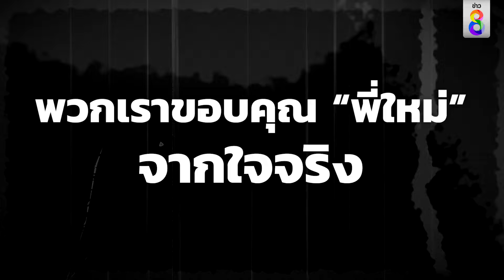มนุษย์ใจร้าย ใช้เทปพันหน้า หมาแม่ลูกอ่อน พร้อมลูก ทิ้งข้างทาง | สถานการณ์ | 1 ก.ย. 67 | ข่าวช่อง8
คนรักหมาใจสลาย เจอมนุษย์ใจร้าย ใช้เทปพันหน้า หมาแม่ลูกอ่อน พร้อมหอบลูก 9 ชีวิต ทิ้งข้างทาง